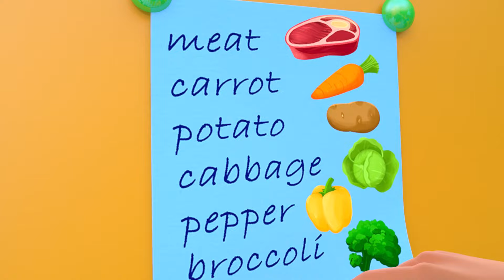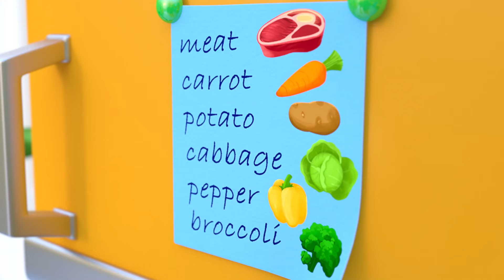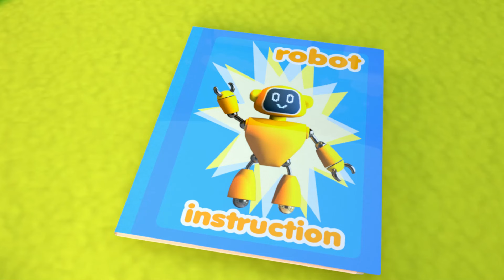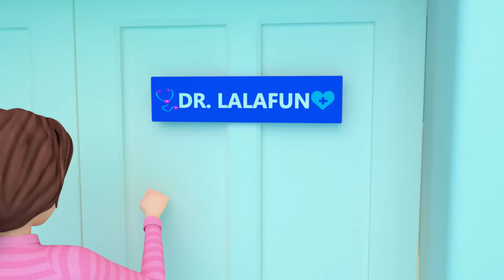Take Care of Little Brother Song | Newborn Baby Songs & Nursery Rhymes